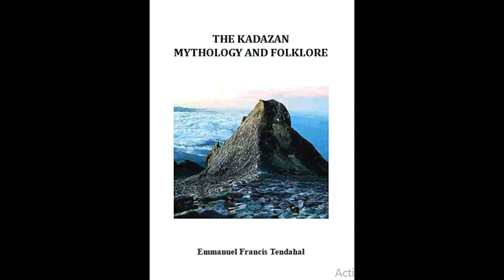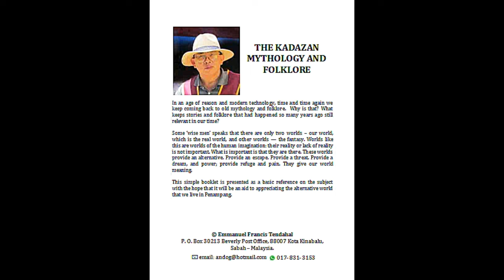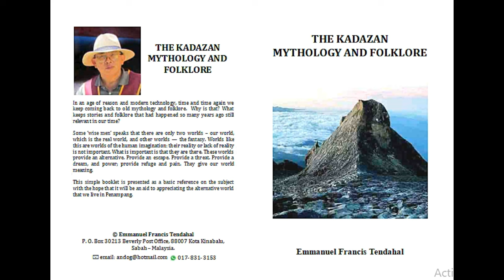CERITA BAABALAN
BAABALAN: Ialah versi pontianak Kadazan, petikan pendek dari buku “Kadazan Mythology and Folklore” yang ditulis oleh EFTendahal. Cerita kaum Kadazan di Sabah, Malaysia kaya dengan kisah-kisah makhluk mitos dan makhluk ghaib. Salah satu makhluk yang telah menangkap imaginasi generasi adalah Baabalan, entiti seperti pontianak yang menakutkan.